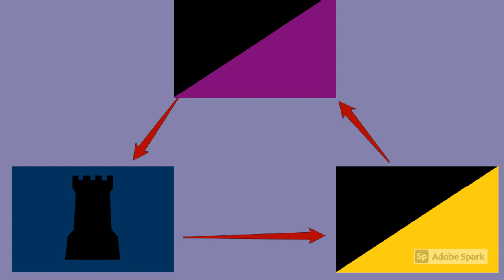Wacky Ideologies 1 Anarcho Monarchism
Hey make sure to let me know if you like the series.